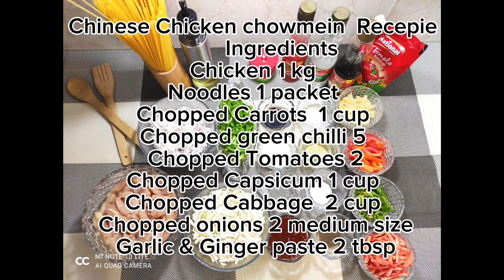easy chicken chow mein recipe🍽️by Quick and easy recipies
easy chicken chow mein recipe🍽️

Chinese Chicken chowmein  Recepie
 Ingredients
Chopped Carrots  1 cup
Chopped Capsicum 1 cup
Chopped Cabbage  2 cup
Chopped onions 2 medium size
Ingredients for chicken                              Marination :
Chicken strips 1kg
Ingredients  for noodles boiling:
Salt 1tbsp
Oil 2 tbsp
Ingredients for Chowmein  Sauce :
Chicken powder 1/2 cup
Tomato chilli garlic sauce 1/2cup